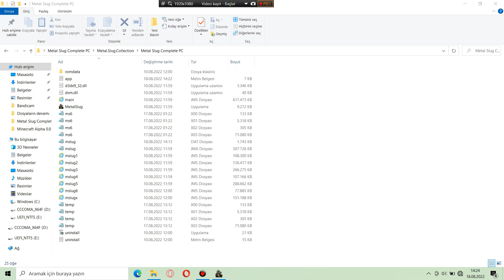Metal Slug Complete PC - Metal Slug 4 Mission 6 -2 (Hard)